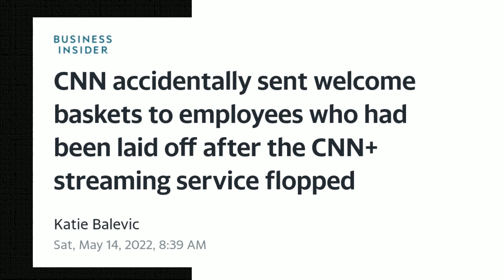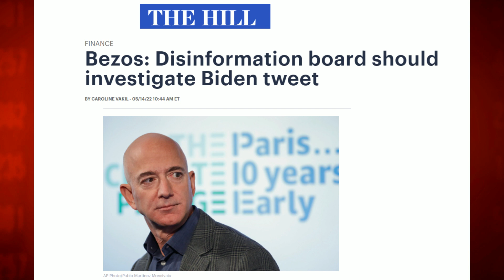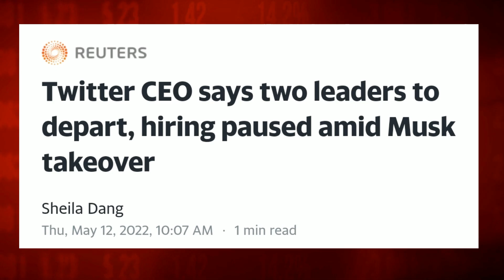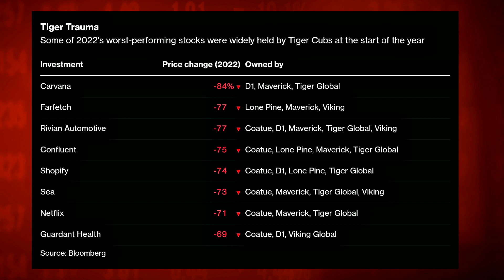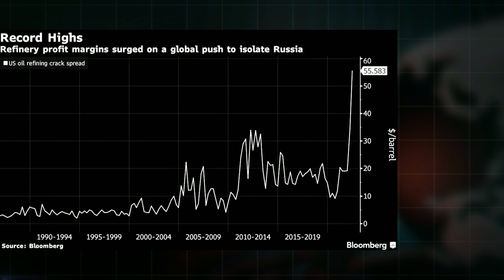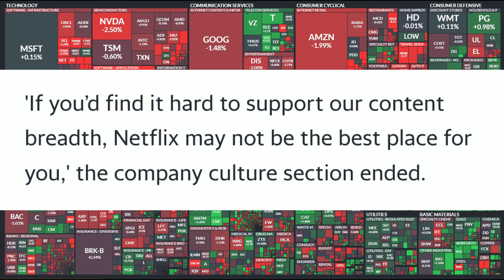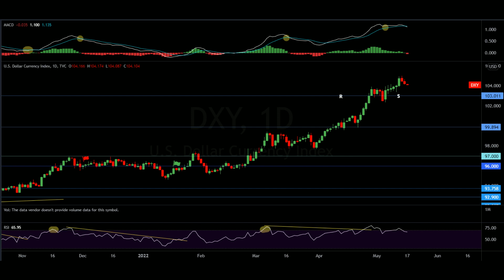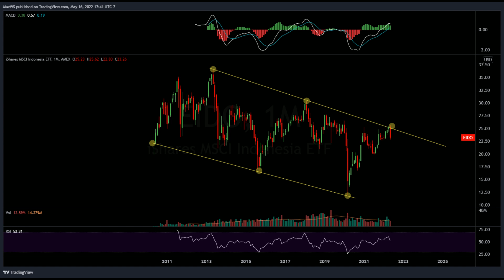Bezos vs. Biden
Market Recap:
0:00 Intro
1:30 Bezos vs. Biden
15:31 Musk vs. Twitter
21:28 Hedgies vs. The Market
29:55 Market Performance
30:44 Commodities
36:30 Options
39:30 Heat Map
44:07 Charts
56:30 Outlook